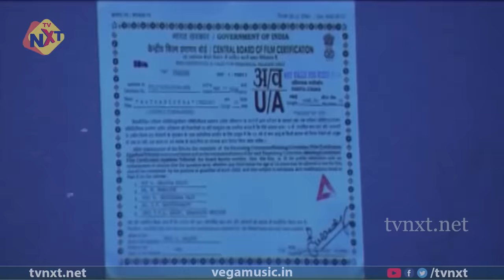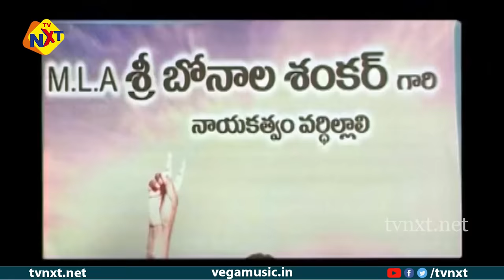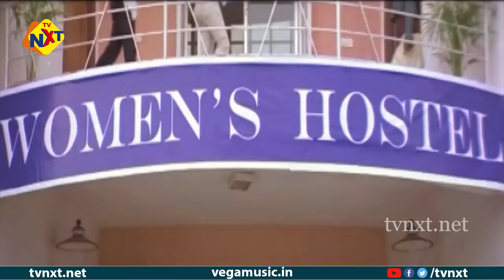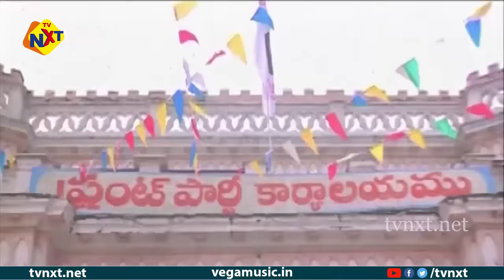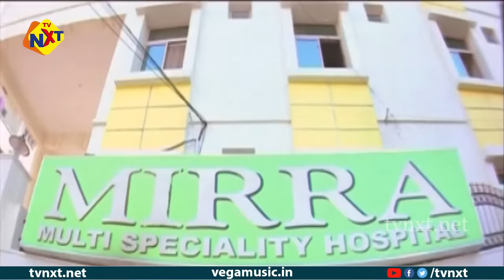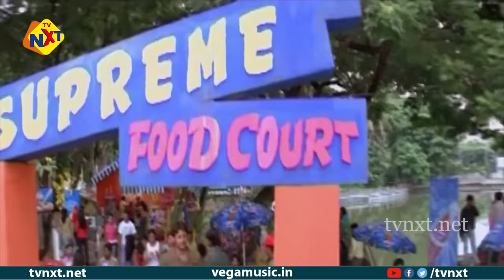To Bina Mana Bujhena Odia Full Movie | ବିନା ମାନା ବୁଜେନାଙ୍କୁ | Nithin | Kajal Agarwal | TVNXT Odia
Watch & Enjoy To Bina Mana Bujhena-ତୋ ବିନା ମନ ବୁଝେନା Flim Form ToBinaManaBujhena-ତୋ ବିନା ମନ ବୁଝେନା Movie starring Nitin, KajalAggarwal, Jayasudha, Nagababu, Raghuvaran, Jayalalitha, Narsing Yadav, Chalapathi Rao, Narra Venkateswara Rao, Amit,VenuMadhav, Mumaith Khan, Sivaprasad, Among others. Directed by Ravikumar Chowdary and Produced by C Kalyan and S Vijayanand Music composed by Chakri.